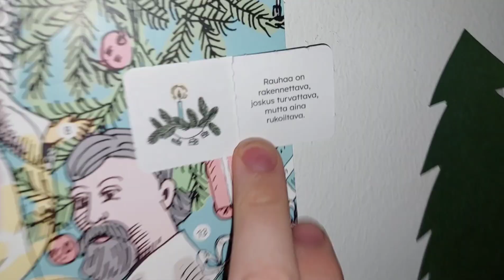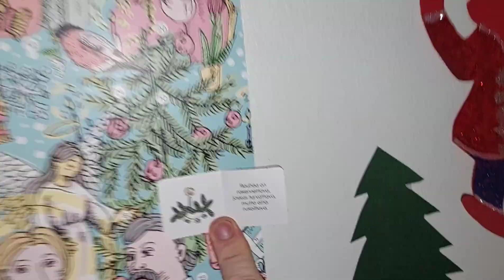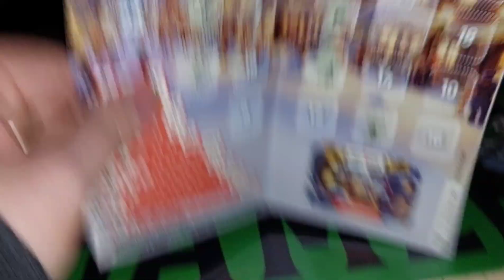Luukku 6 (itsenäisyydenpäivä)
Miikan joulukalenteri 2023 luukku 6